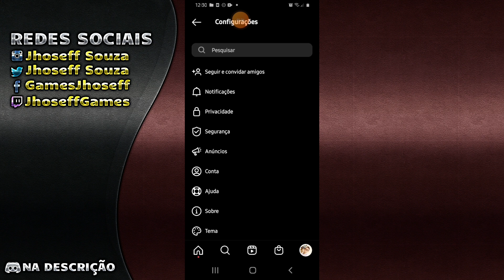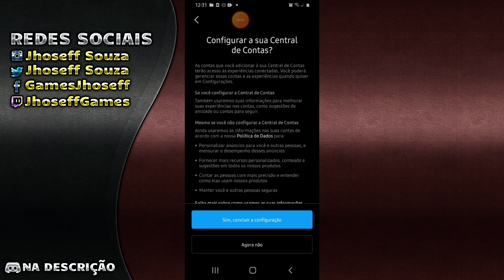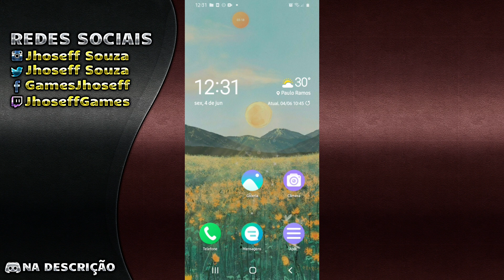COMO VINCULAR CONTA DO INSTAGRAM COM FACEBOOK - ATUALIZADO 2022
Olá pessoal, beleza. Sejam todos bem- vindos a mais um tutorial do nosso canal. Neste vídeo, irei lhe ensinar a como vincular sua conta do Instagram com o Facebook de modo simples. Confira!